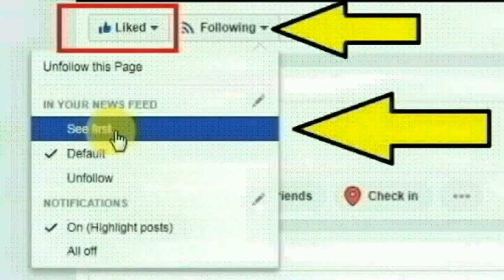சுஷாந்த்தின் காதலி Reah Chakravarty செய்த காரியத்தை பாருங்கள்! | Sushant Singh | Vairalakum Videos